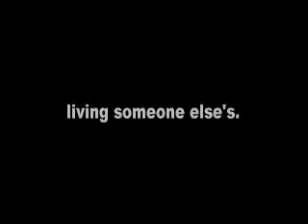Genesis trailer from stadust-dream.com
Genesis trailer